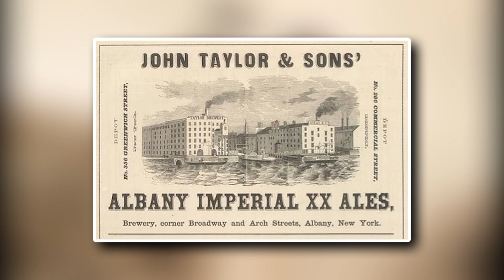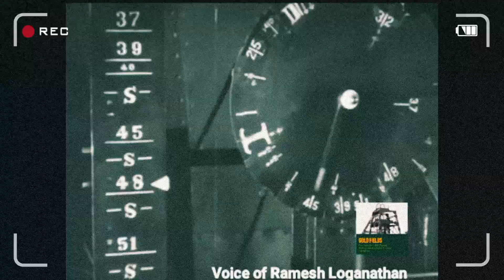ये हैं Thangalaan की असली कहानी l REAL story OF KGF l Thangalaan l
kgf thangalaan chiyan_vikram yash ये हैं KFG की असली कहानी l REAL story OF KGF l Thangalaan l
kgf story of thangalaan
thangalaan kgf story'
thangalaan reel and real
thangalaan kgf connection
thangalaan movie in hindi
thangalaan real story'
thangalaan real story Hindi
thangalaan real photo
thangalaan real story
thangalaan history
thangalaan  movie real story'
thangalaan full movie in hindi
thangalaan song
thangalaan movie
kgf real story'
Thangalaan ki asli kahani
real story of thangalaan
thangalaan movie trailer
thangalaan real story